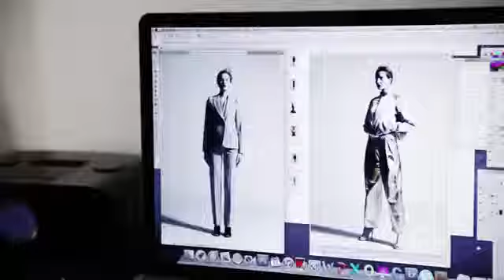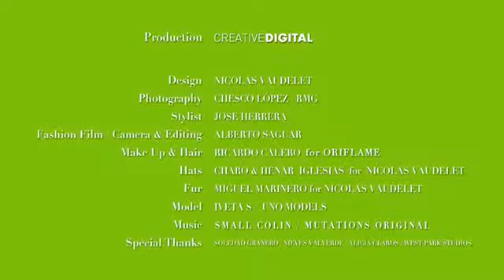Oriflame Maquillador Oficial para la colección Orfeo de Nicolas Vaudelet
y pide tu catálogo y muestras gratis.